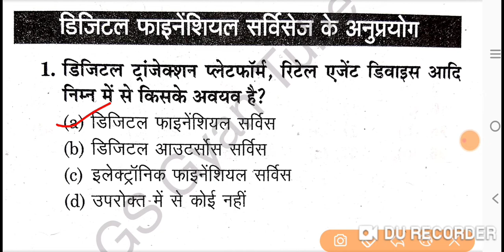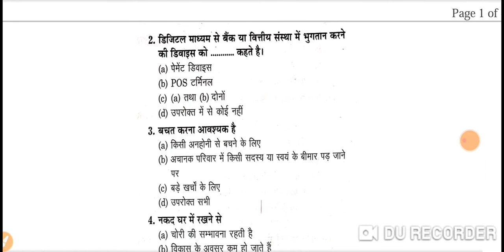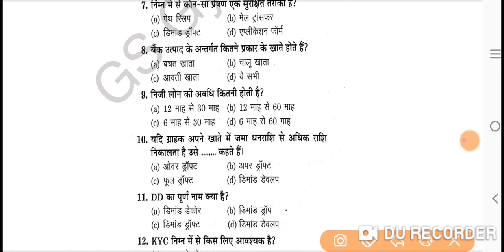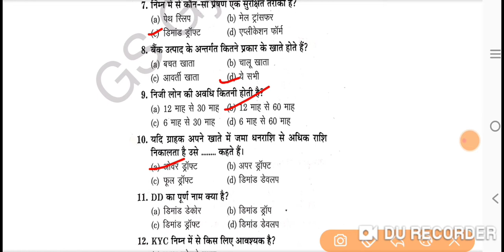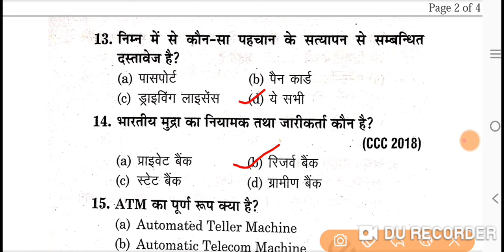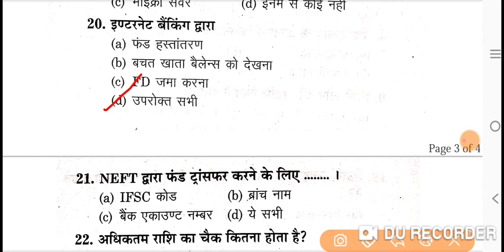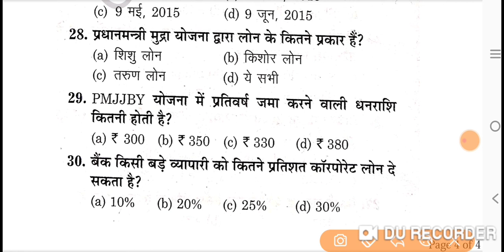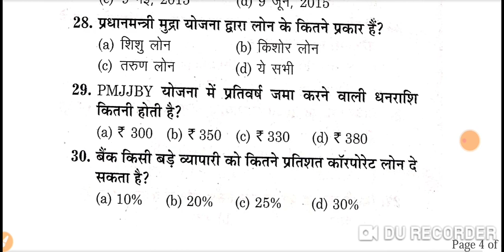digital financial tools and applications question answer in hindi | Computer MCQ | Previous Year Qns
Basic Computer || Computer Previous year Questions कंप्यूटर सामान्य ज्ञान प्रश्नप्रतियोगी परीक्षाओं

uppscaps2021 cutoff UPPSC APS Computer Classes
| UPPSC APS Vacancy 2023 | UPPSC APS Previous Year Questions | UPPSC APS Previous Year Paper |
UPPSC APS 2023 || अपर निजी सचिव (APS) परीक्षा 2023 || APS Computer Course
अपर निजी सचिव (UPPSC APS) परीक्षा 2023 Notification, New Syllabus, Exam pattern, Shorthand Typing
Computer Top1000McqQuestion
अपर निजी सचिव परीक्षा 2023 की संभावित तिथि??
अपर निजी सचिव परीक्षा तैयारी की संपूर्ण रणनीति ??
अपर निजी सचिव परीक्षा की शैक्षिक योग्यता ?? अपर निजी सचिव परीक्षा के प्रश्नपत्रों का क्रम ??
अपर निजी सचिव परीक्षा में टाइपिंग, शॉर्टहैंड के नियम
अपर निजी सचिव परीक्षा का पाठ्यक्रम एवं पुराने प्रश्नपत्र ??
अपर निजी सचिव परीक्षा 2023 हेतु कौन सी किताबें पढ़ें ??
uppsc aps exam pattern, uppsc aps vacancy 2023,uppsc aps job profile, uppsc aps vacancy 2023 syllabus,uppsc aps vacancy 2023 eligibility, uppsc aps vacancy 2023 salary, Additional Private Secretary Exam 2023, अपर निजी सचिव (APS) परीक्षा 2023
uppsc aps exam pattern, uppsc aps vacancy 2023,uppsc aps job profile, uppsc aps vacancy 2023 syllabus, uppsc aps vacancy 2023 eligibility,uppsc aps vacancy 2023 salary, Additional Private Secretary Exam 2023, अपर निजी सचिव (APS) परीक्षा 2023, apar niji sachiv vacancy 2023,aps new vacancy,uppsc aps syllabus 2023, uppsc aps previous year question
paper,uppsc aps latest news, APS,APS 2023,UPPSCAPS, अपरनिजीसचिव, APS Previous Year
uppscaps2021 paper questions UPPSC APS Computer
Classes | UPPSC APS Vacancy 2023 | UPPSC APS
Best 50 Questions | UPPSC APS Computer By P R Chauhan| UPPSC APS Computer Pariksha plus| UPPSC APS अपर निजी सचिव कैसे करें तैयारी ? Hindi कैसे करे
तैयार ? Book List ? Test Series?